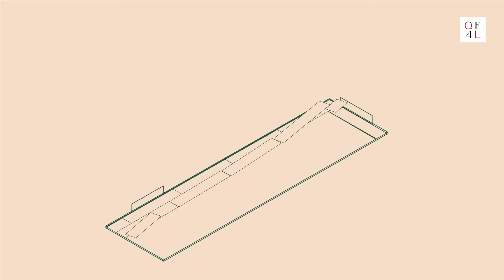Pergo 100% Waterproof Vinyl Floor & How It Works